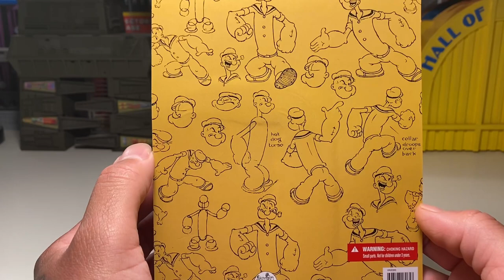Mezco 5 Points Popeye !!!